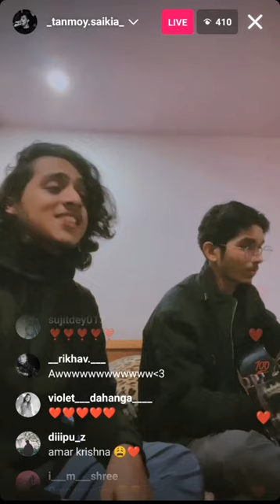tanmoy Saikia live video ।। @tanmoysaikia exclusive ।। How Tanmay is preparing for HS ।।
I have sought everyone's help💝🥺

username -@diiipu_z